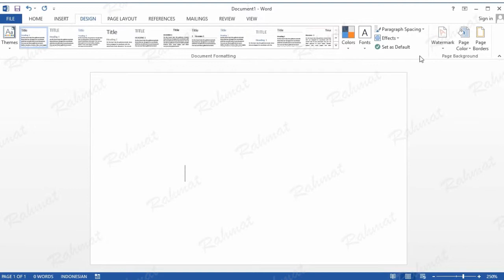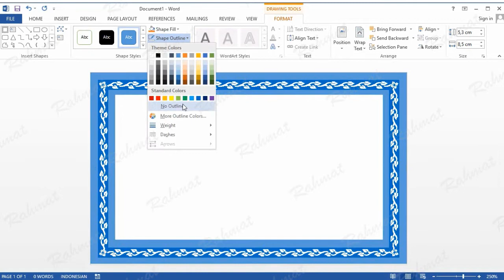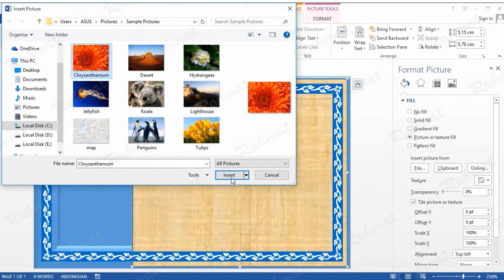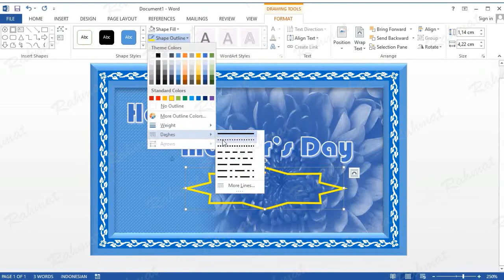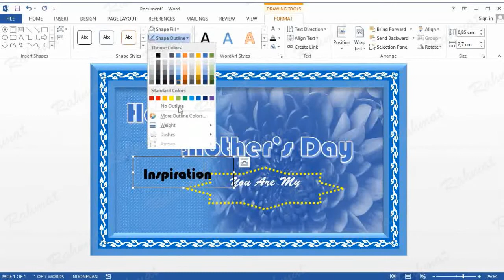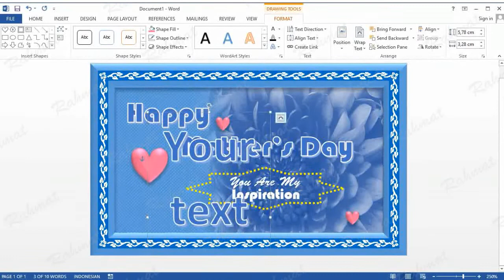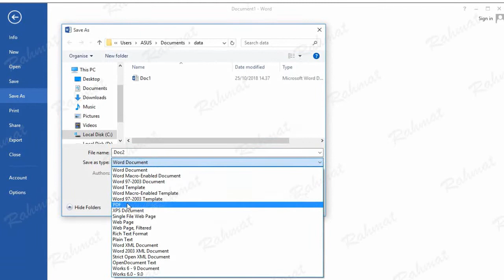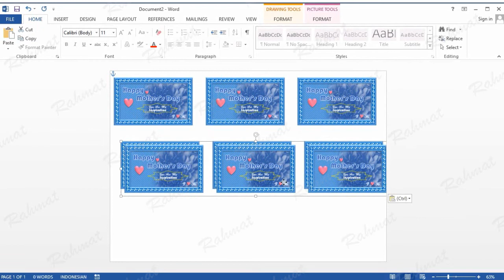Belajar Microsoft Word 2013 |Cara Membuat Kartu Ucapan Selamat Hari Ibu di Ms Word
Video Tutorial belajar Microsoft word, cara mudah dan cepat panduan dasar bagi pemula membuat kartu ucapan selamat hari ibu (Happy Mother's Day Card) di Microsoft Office Word 2013, meliputi cara membuat bingkai/ frame, menambahkan corak/pattern pada shapes , menyisipkan gambar, menambahkan warna halaman (page colors), page borders art dan insert Word Art.